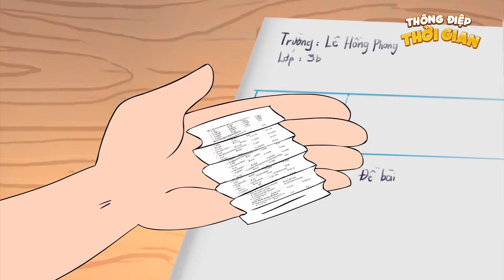CON ĐƯỜNG MƠ ƯỚC - Thông Điệp Thời Gian - Phim Hoạt Hình - Truyện Cổ Tích - Khoảnh Khắc Kỳ Diệu